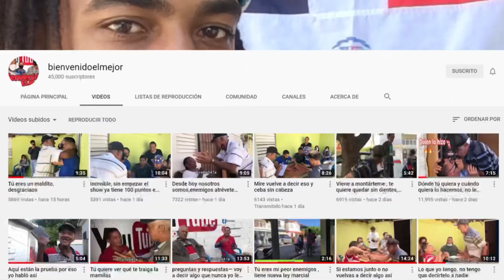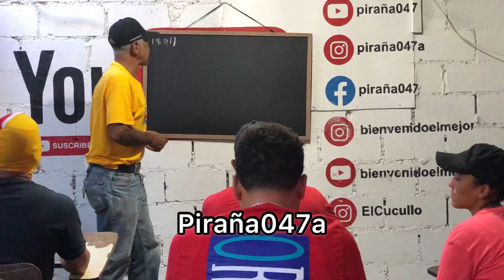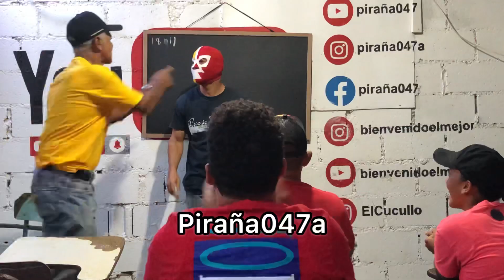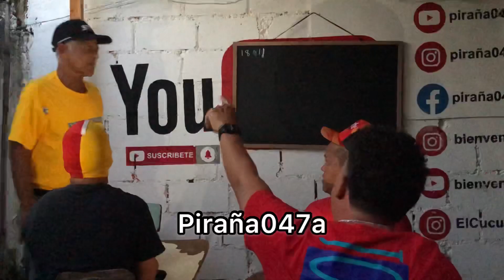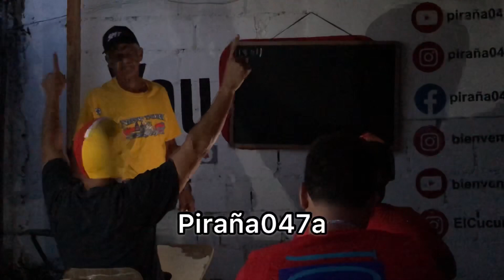EL PROFESOR 👨‍🏫 DEL BARRIO CON {{BIENVENIDOELMEJOR}}